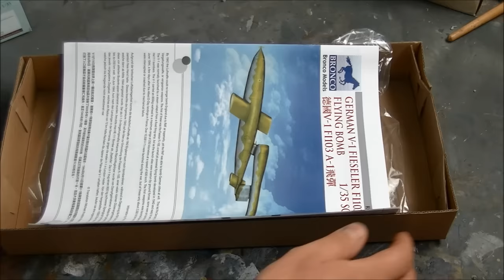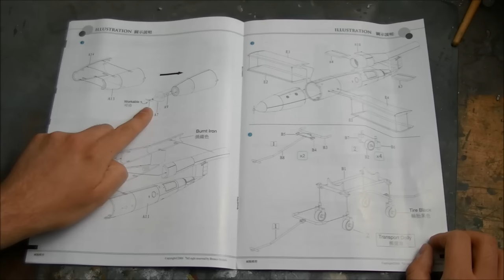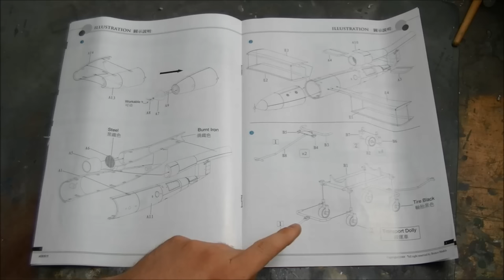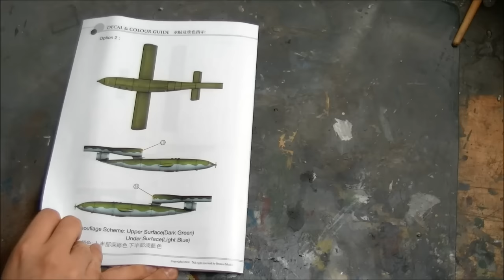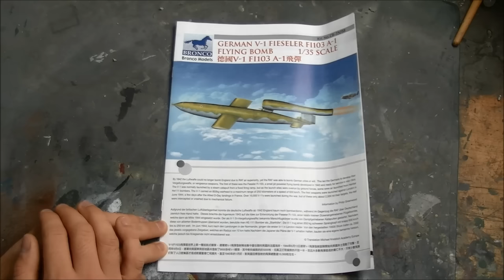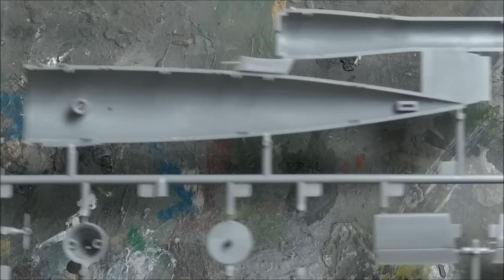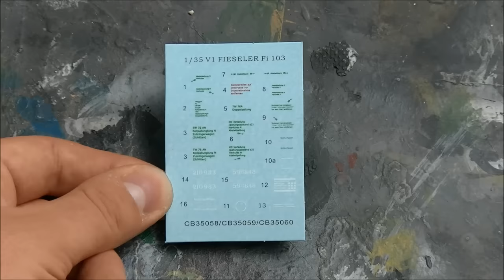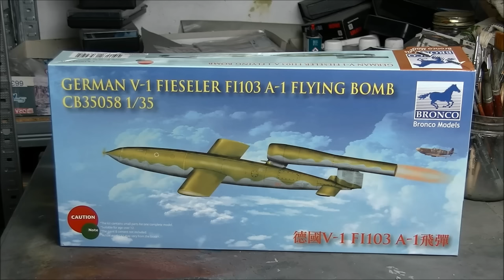Kit review: Bronco "V1" Fieseler Fi 103 in 1/35 scale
Vor ein paar Jahren habe ich mal die V2 von Dragon gebaut und fand das recht interessant, drum habe ich mir vor neulich die V1 von Bronco zugelegt. Den Bausatz stelle ich euch hier im Detail vor.

Der Bausatz macht einen sehr soliden Eindruck. Details sind gut, der Zusammenbau sollte wegen der geringen Teileanzahl gut von der Hand gehen.
Der Preis liegt bei ca. 15-20€, was ich angemessen finde.

A few years ago i built the Dragon V2 and really liked it, so i purchased the V1 by Bronco recently because i am in the mood for that.  In this video i review the kit in detail.

The kit seems to be pretty good. The level of detail is nice, assembling the model should be not hard due to the small amount of parts involved.
The kit costs about 15-20€, which is appropriate.

The V-1 flying bomb (German: Vergeltungswaffe 1)—also known to the Allies as the buzz bomb, or doodlebug, and in Germany as Kirschkern (cherrystone) or Maikäfer (maybug)—was an early pulsejet-powered cruise missile, the very first production aircraft of any type to use a pulsejet for power.

The V-1 was developed at Peenemünde Army Research Center by the Nazi German Luftwaffe during the Second World War. During initial development it was known by the codename "Cherry Stone". The first of the so-called Vergeltungswaffen series designed for terror bombing of London, the V-1 was fired from launch facilities along the French (Pas-de-Calais) and Dutch coasts. The first V-1 was launched at London on 13 June 1944), one week after (and prompted by) the successful Allied landings in Europe. At its peak, more than one hundred V-1s a day were fired at south-east England, 9,521 in total, decreasing in number as sites were overrun until October 1944, when the last V-1 site in range of Britain was overrun by Allied forces. After this, the V-1s were directed at the port of Antwerp and other targets in Belgium, with 2,448 V-1s being launched. The attacks stopped when the last launch site was overrun on 29 March 1945.

The British operated an arrangement of air defences, including anti-aircraft guns and fighter aircraft, to intercept the bombs before they reached their targets as part of Operation Crossbow, while the launch sites and underground V-1 storage depots were targets of strategic bombing.

(Wikipedia)